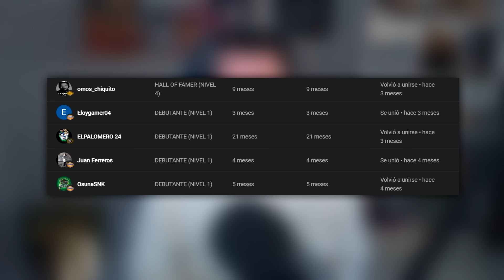WWE RAW 8 Enero 2024 - Resumen Completo en Español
CM PUNK Y DREW MCINTYRE CARA A CARA 💥 Vídeo con el RESUMEN COMPLETO en ESPAÑOL y los RESULTADOS de WWE RAW 8 de ENERO del 2024.

00:00 Introducción
00:30 Drew McIntyre y CM Punk cara a cara
02:37 Finn Bálor vs Tommaso Ciampa
03:22 Entrevista a Becky Lynch
03:38 Kofi Kingston vs Ludwig Kaiser
04:16 Entrevista a Ludwig Kaiser
04:31 Nia Jax y Rhea Ripley cara a cara
05:14 Shinsuke Nakamura ataca a Cody Rhodes
05:31 Kayden Carter y Katana Chance vs Piper Niven y Chelsea Green - Women's Tag Team Championship
06:05 Vídeo de R-Truth y the Judgment Day
06:25 Reunión del Judgment Day
06:48 The Miz vs JD McDonagh
07:14 Jinder Mahal reta a Seth Rollins
08:24 Otis vs Ivar
09:02 Entrevista a Jey Uso
09:21 Cody Rhodes vs Shinsuke Nakamura (Street Fight)
10:41 Opinión y puntuación
12:16 Despedida

raw 8 enero 2024 español
raw 8 enero 2024 en español
wwe español
wwe español 2024
wwe 2024 en español
wwe 2024
raw 8 enero 2024 resultados
raw 8 enero 2024 resumen
raw 8 enero 2024 completo